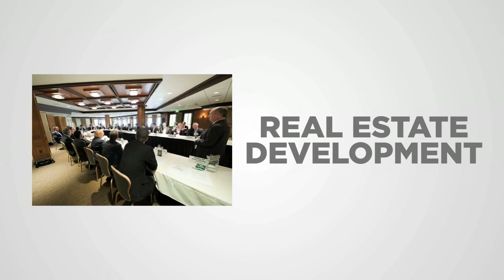85th Anniversary of MSU Hospitality Business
MICHIGAN STATE UNIVERSITY - The School of Hospitality Business at Michigan State University proudly celebrates its 85th anniversary year in 2012.